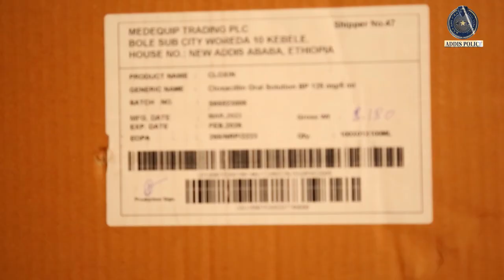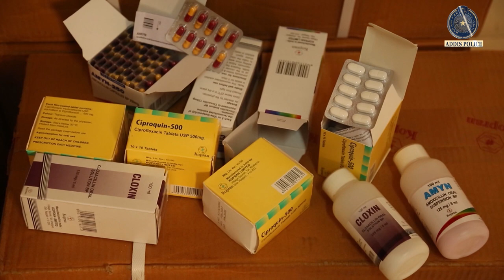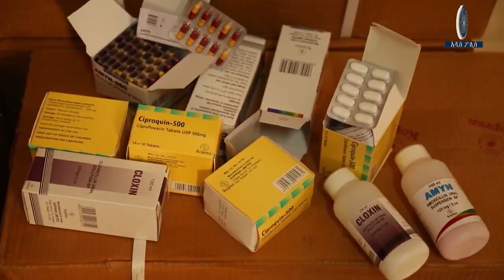7 ሚሊየን ብር የሚግምት መድሃኒት ተሰረቀ 12.1.2016